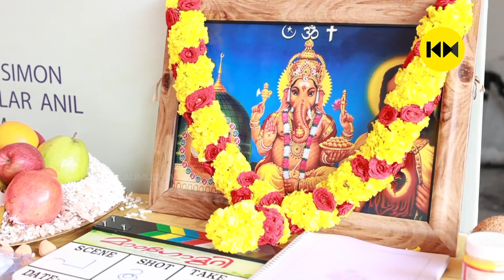ജാഫർ ഇടുക്കി പ്രധാന കഥാപാത്രമാകുന്ന "മാംഗോ മുറി" പൂജ വിശേഷങ്ങൾ | Mango Muri Movie | Jaffer Idukki